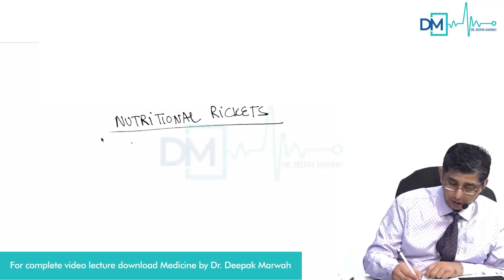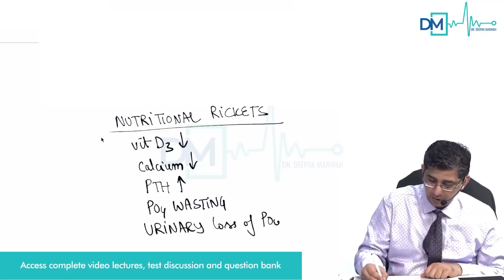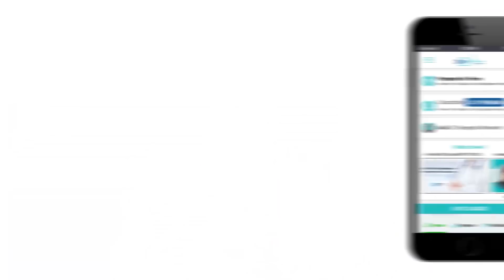Dr.Deepak Marwah Discusses Nutritional Rickets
Video Starts at 2:38

For more such videos by India's Best Medicine faculty, Dr.Deepak Marwah ,